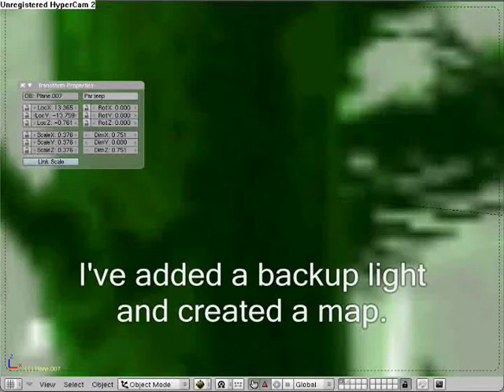Blender Warthog Game Update 2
Ive added a backup light, bullets, and a new level design.